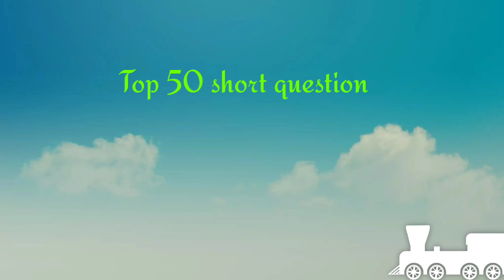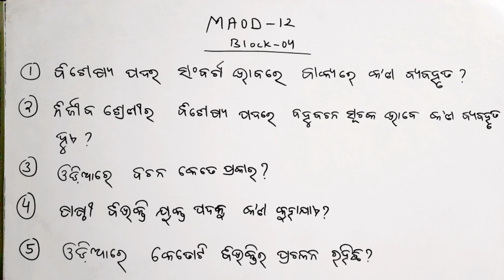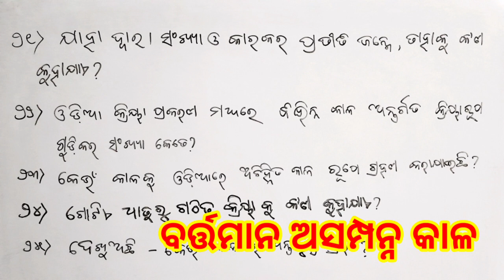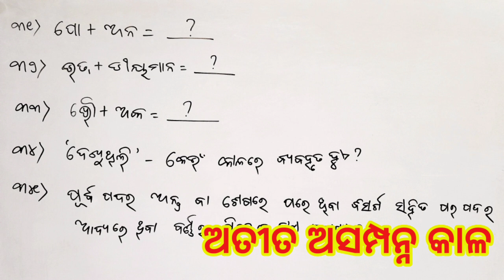MAOD OSOU 3rd semster ବ୍ୟାବହାରିକ ବ୍ୟାକରଣ online ପରୀକ୍ଷା ସମ୍ଭାବିତ ପ୍ରଶ୍ନୋତ୍ତର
About - odia 3rd  semester MA Odisha State Open University online exam important qns and ans grammar paper discussions